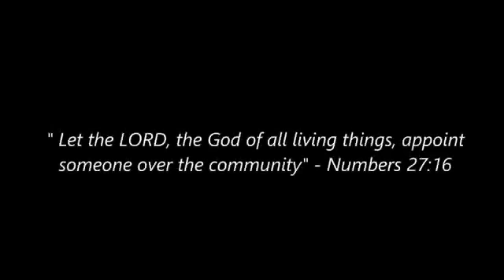ICS Tearfund Bangladesh - Q10 2017 Team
ICS Tearfund birishiri  Team